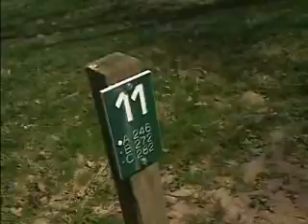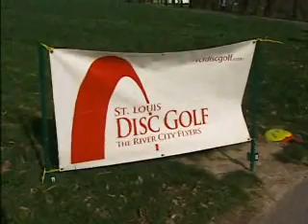Frisbee Golf in St. Louis | Living St. Louis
Living St. Louis Producer Anne-Marie Berger learns the ins and the outs of Frisbee, or disc, golf.